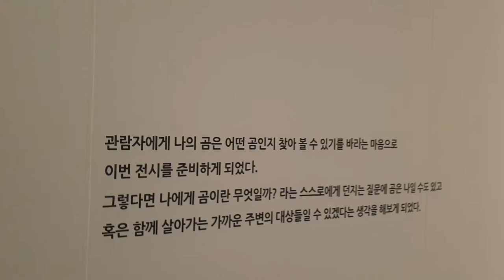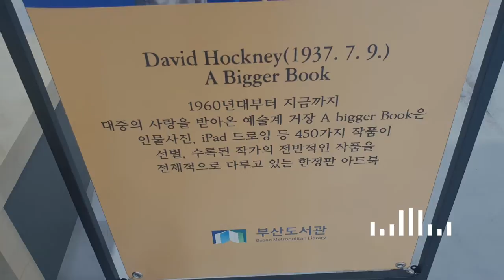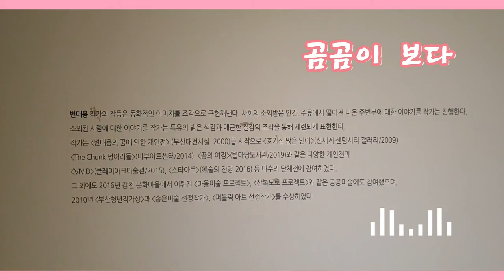곰곰이 보다 ♡나의 곰은 자신이 가장 사랑하는 그 어떤 대상ㅣ 일상 살아가는 곰 ㅣ변대용작가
부산도서관기획전 공짜관람 세계3대아트거장도서전시 나의곰은 어떤것인지?